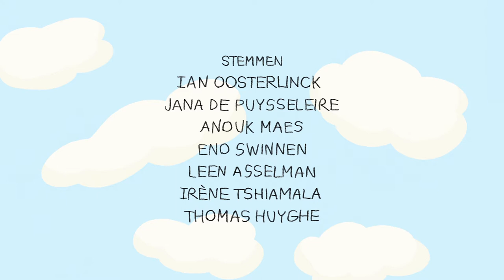Voorbijgem (2014)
Mensen blijven gewoonlijk niet lang hangen in Voorbijgem.
Wat boodschappen doen, ja. Misschien eens langs gaan bij de lokale praatgroep. Dat soort dingen.
Niettemin is er altijd wel iets te beleven: ontsnapte dieren, exotische bezoekers ...
Misschien heeft het iets te maken met die scheur in het tijdsruimtecontinuüm. Misschien.

Eindwerk Master Animatiefilm KASK 2014.

Officiële selectie Kortfilmfestival Leuven 2014.

Sélection officiel Fête de l'anim' 2014.